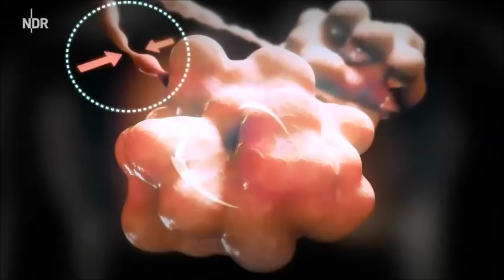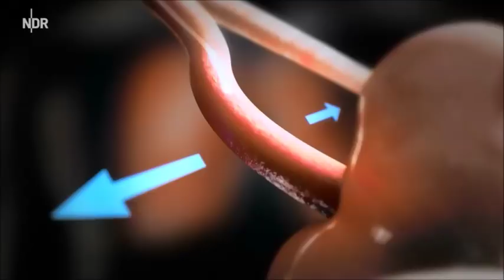NDR Visite Beitrag zu neuer COPD Therapie mit Vigaro Be-/ ENTatmungsgerät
Hinter dem kurz als „COPD“ betitelten Krankheitsbild steckt die Abkürzung für die „Chronisch obstruktive Lungenerkrankung“ (Englisch: chronic obstructive pulmonary disease; Abkürzung: COPD)

Die „COPD“ bezeichnet somit als Sammelbegriff eine Gruppe von Krankheiten der Lunge, die durch Husten, vermehrten Auswurf und Atemnot bei Belastung gekennzeichnet sind. In erster Linie sind die chronisch-obstruktive Bronchitis und das Lungenemphysem zu nennen. Beide Krankheitsbilder sind dadurch gekennzeichnet, dass vor allem die Ausatmung (Exspiration) behindert ist. Umgangssprachliche Bezeichnungen sind „Raucherlunge“ für die COPD und „Raucherhusten“ für das Hauptsymptom.

Inzwischen wird das Rauchen nicht mehr von allen Experten als Risikofaktor Nr. 1 für COPD angesehen; als weiterer ungünstiger Einfluss gilt in Entwicklungsländern die Belastung der Atemluft durch Verbrennung von biologischem Material. Verschiedene in der Atemluft vorhandene Stoffe seien als auslösende Faktoren nicht zu unterschätzen, zwischen 25 und 45 % aller COPD-Betroffenen weltweit hätten noch nie geraucht, wobei allerdings das Problem des Passivrauchens ausgeklammert wurde. Dämpfe von Biokraftstoffen führen z. B. zu einer zwei- bis sechsfachen Risikoerhöhung. Andere Beispiele für ein erhöhtes COPD-Risiko sind verschiedene Staubpartikel an Arbeitsplätzen (z. B. Landwirte im Viehstall oder auch Bauarbeiter, die mit Mineralstäuben in Kontakt kommen). Die Literatur weist bei diesen Arbeitnehmern COPD-Raten von 9 bis 31 % auf. Diese Einflüsse spielen jedoch in Europa und den USA wohl eine untergeordnete Rolle.

Die nicht invasive Beatmung hat spätestens seit der Veröffentlichung der Köhnlein – Studie (eine kurze Erklärung zum Ergebnis finden Sie z.B. hier) Ihren Stellenwert als lebenserhaltende Maßnahme für viele von COPD betroffene Patienten belegen können.

 Auf Basis dieser etablierten Therapie haben wir in Kooperation mit dem Forschungszentrum Borstel ein Gerät entwickelt, welches beatmungspflichtigen COPD Patienten noch besser helfen kann. Sehen Sie hierzu einen aktuellen Bericht aus der NDR Visite.